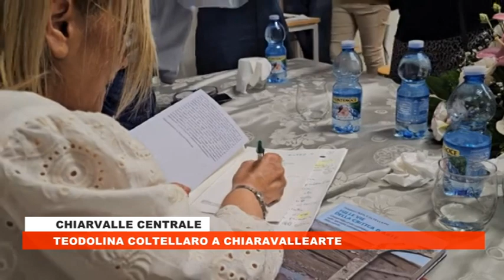Teodolinda Coltellaro a ChiaravalleArte